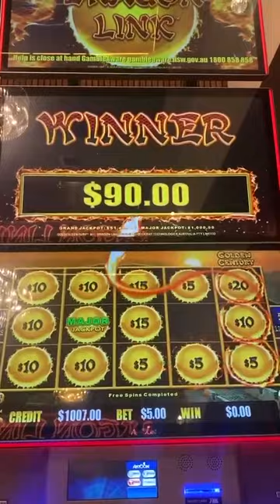Happy Slaps on the Golden Century Machine! Aussie Pokies Action at Its Finest! 💥🎰